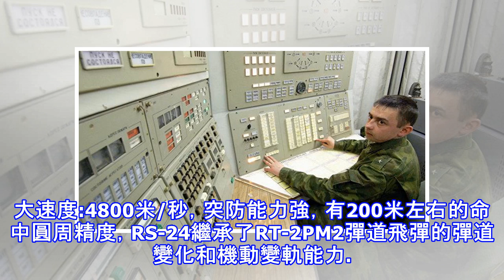俄羅斯一年列裝20套先進飛彈，有機動變軌能力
近期，俄羅斯衛星通訊社介紹了俄羅斯“亞爾斯”飛彈發射系統的有關情況，還表示俄羅斯所有相關作戰單位將在2026年前列裝“阿爾斯”飛彈系統。 　　“亞爾斯”飛彈系統是RT-2PM2彈道飛彈（白楊-M）的升級版，配有分導式多彈頭，俄羅斯技術的格洛納斯導航系統，採用慣性制導，最大速度:4800米/秒，突防能力強，有200米左右的命中圓周精度，RS-24繼承了RT-2PM2彈道飛彈的彈道變化和機動變軌能力。 　　“亞爾斯”飛彈系統採用了其他新型突防技術，如主動式電子幹擾系統和紅外幹擾系統，可以令反導系統中的光電探測設備或引導控制系統失效，具有較強的抗幹擾能力和良好的飛行穩定性，能夠穿透高度保護的目標，降...